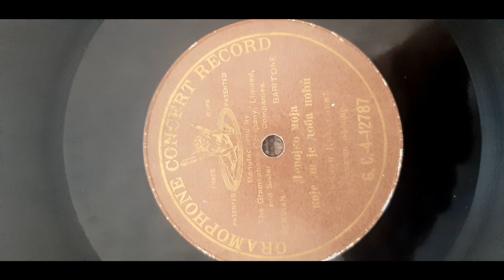Živan Kovanović - Devojko moja i Koje li je doba noći (1907.)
Serbian baritone and military officer Živan Kovanović sings two once popular songs, Devojko moja (napoj-der mi konja) and Koje li je doba noći. According to Alan Kelly's database, this was recorded in Belgrade, in 1907.